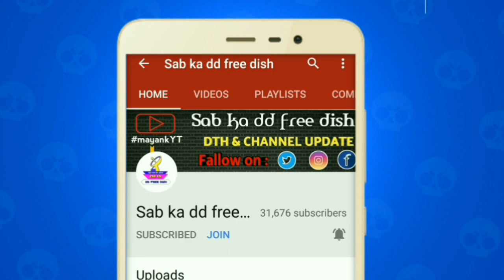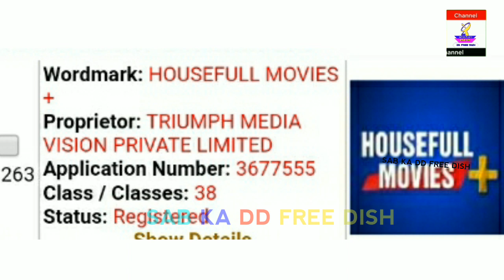Dd free dish new channel || Housefull movies ➕ || new channel launching on DD free Dish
41th E Auction update 2019
पुराने चैनल दोबारा चालू
आ गया zee anmol चैनल डीडी फ्री डिश पर
Dd free dish का बाक्स कैसे खरीदे